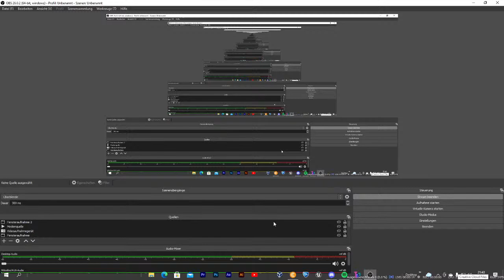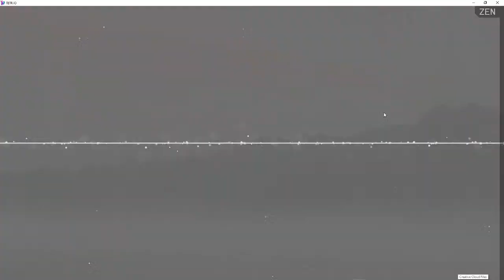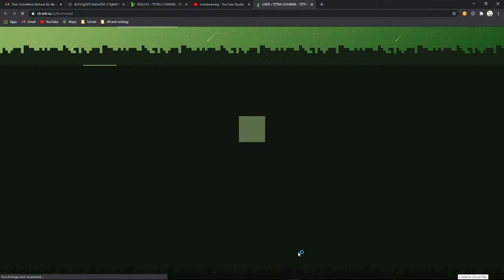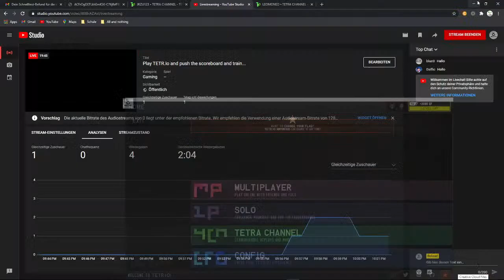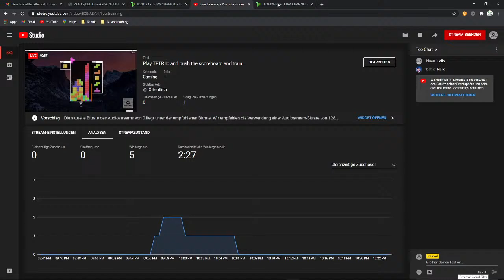Play TETR.Io and push the scoreboard and train...